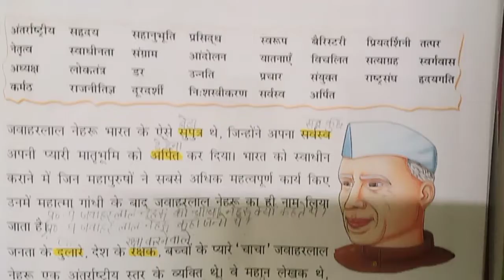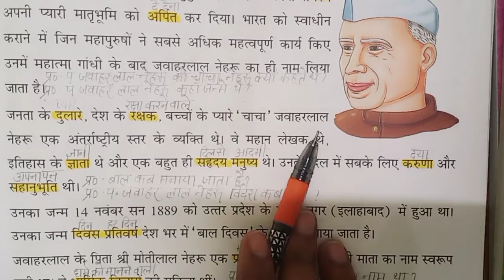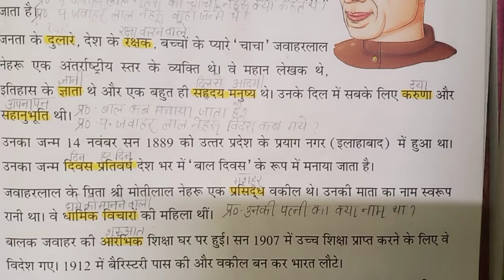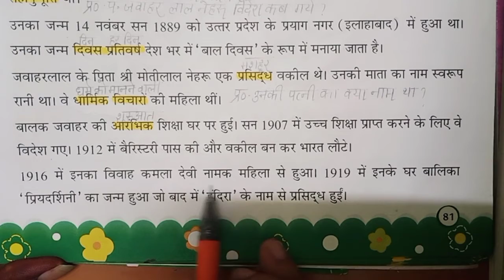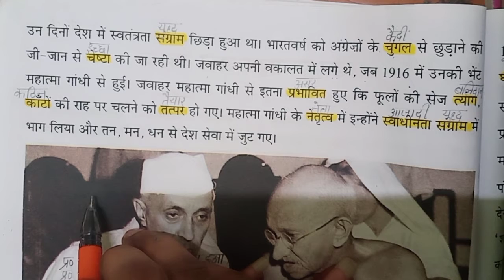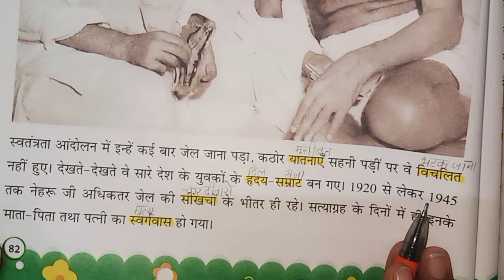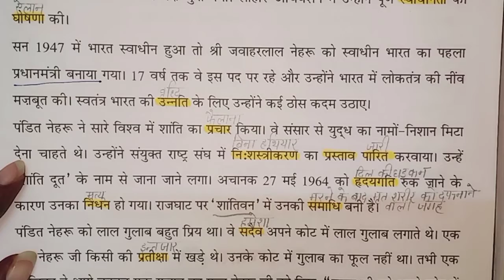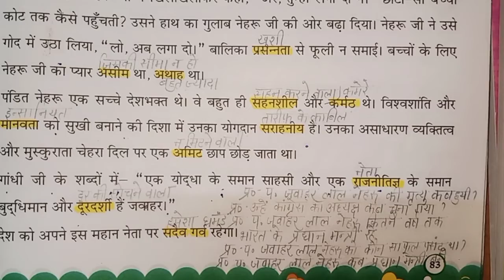Class 5 पंडित जवाहर लाल नेहरू